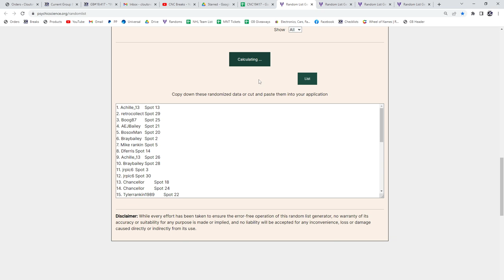Multi Randoms - C&C GB #19,417